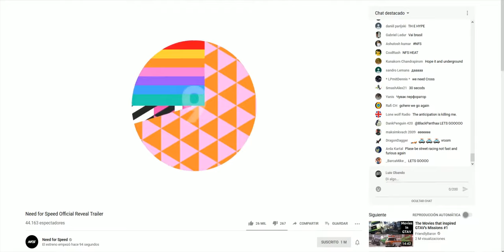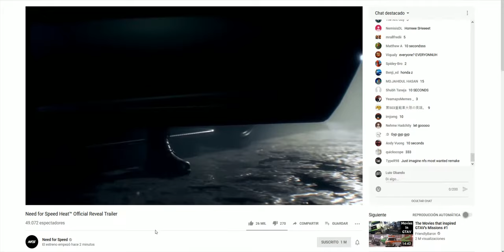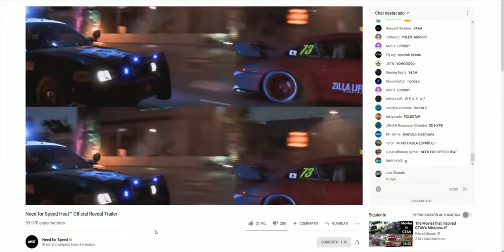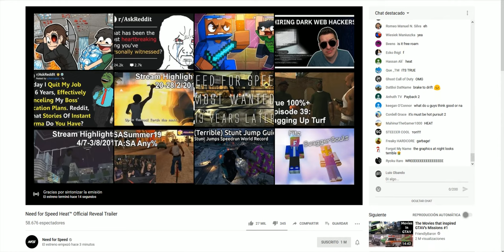Need for Speed Heat Trailer Drop + Youtube Chat Reaction.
The wait is over, but not gonna lie, i feel weird seeing this trailer.
Something is off..